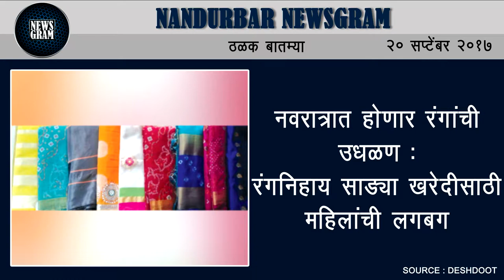Nandurbar Newsgram | Nandurbar News | Today's News Headlines | 20 September 2017